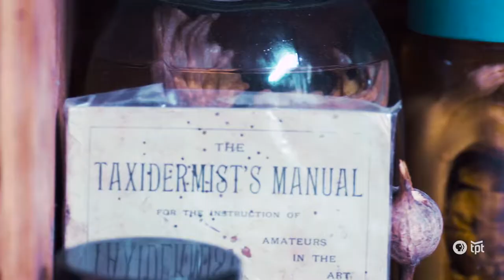Sarina Brewer on PBS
Artist Sarina Brewer was featured in an episode of the TPT series "Minnesota Original" in 2016.  The segment she appeared in went on to win a regional Emmy Award in the Arts & Entertainment category for single stories.

From the PBS website ~ "As a founding member of the Rogue Taxidermy movement, Sarina Brewer’s ethically sourced sculptures have received international recognition and praise, including being featured on the front page of the New York Times Art Section. Imperative to Brewer’s process is the fact that she honors the animals she works with by only using remains from humane sources and none are  killed for the purpose of her artwork. Her knowledge and deep love of natural history and mythology makes her work unique, mysterious and truly extraordinary.”

Season 7, Episode 11, Originally Aired 04/23/2016
Produced and directed by Katie McDonald and Ryan Klabunde